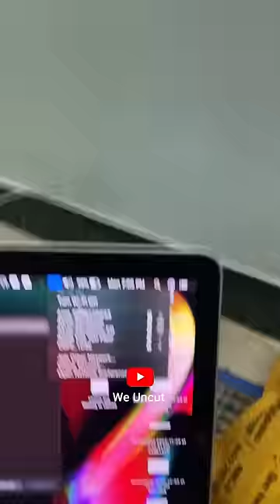😱Internet 300Mbs Speed Airtel Xstream Wi-Fi 😉|New upgrade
Airtel Wi-Fi installation :
Karur Area contact